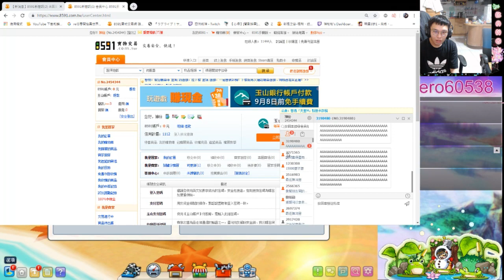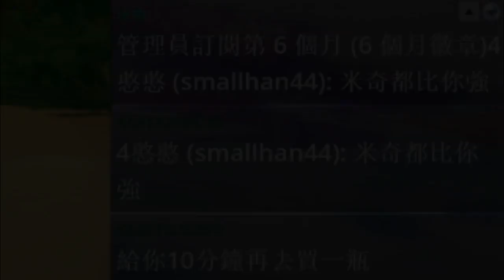【神秘】跑跑搞笑精華第二集 昨日鬼神今日菜雞？神秘卡關觀眾過癮！│跑跑卡丁車 KartRider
剪輯師:千千謙